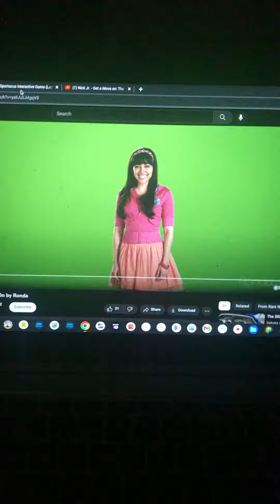Nick Jr Get A Move On Lazytown Basketball